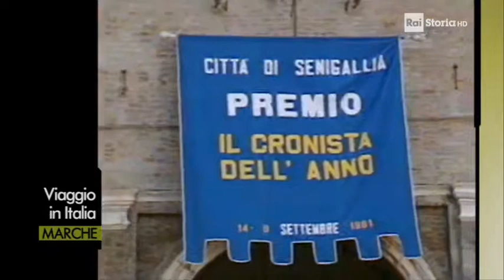Visita del presidente Pertini nelle Marche (1981) - Ancona, Fano, Senigallia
Sandro Pertini visita lo stabilimento Benelli di Ancona, piazza della Fortuna a Fano, consegna il premio Cronista dell'Anno a Senigallia